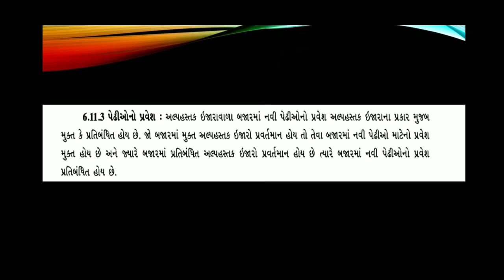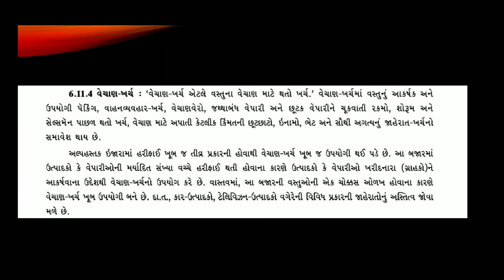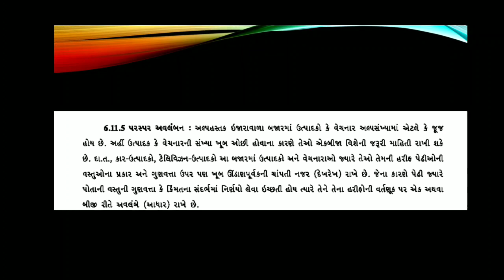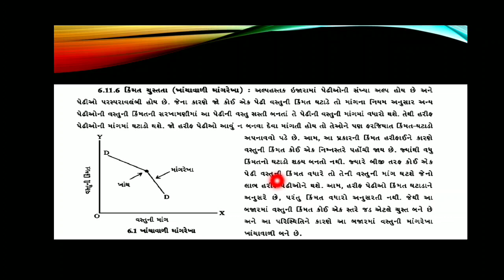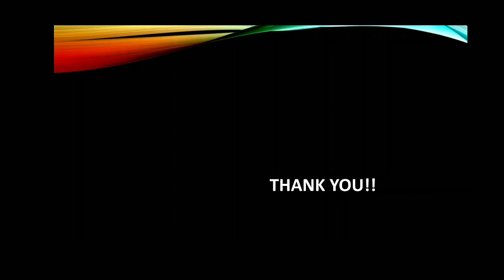STD-11/ECONOMICS/UNIT- 6(PART-9)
SAJEDA SAIYED📕